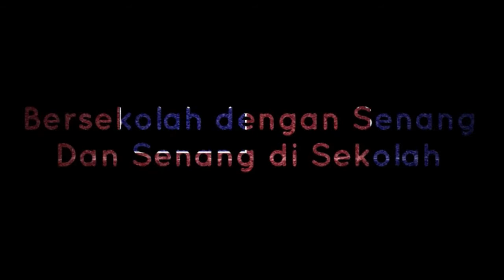MEMBATIK DENGAN TEKNIK SHIBORI | KEMAHIRAN HIDUP GRADE 5